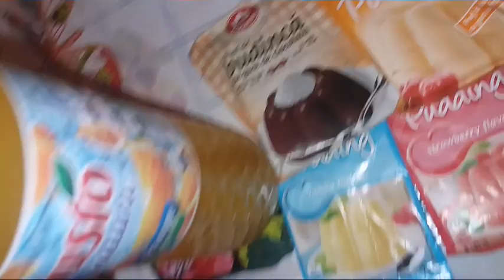Prăjitură de casă cu brânză și suc de portocale-căpșuni-cola/Homemade cake with cheese and juice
Prăjitură de casă cu brânză 👍 Yami-Yami

Ingrediente pentru blat : 7 ouă, 7 linguri zahăr, 5 linguri făină, 100 ml ulei, 1 plic praf de copt.

Ingrediente pentru cremă : 500 -700  g brânză de vaci , 100-200 g unt , 200 g zahăr pudră, o fiolă esență de vanilie

Ingrediente pentru pudincă : 2 plicuri budincă de vanilie, 800 ml suc de portocale, 3 linguri zahăr

Blatul : Separăm gălbenușurile de albuș. Amestecăm gălbenușurile cu zahărul ,apoi adăugăm uleiul și făina amestecată cu praful de copt.Batem albușurile spumă  și adăugăm în compoziția de gălbenușuri. Amestecăm usor, cu mișcări lente.
Turnăm compoziția într-o tavă tapetată cu hârtie de copt. Dăm la cuptorul incălzit pentru aprox. 30 de minute la foc mediu.

Crema: Mixăm untul cu zahărul pudră pană devine o cremă apoi adaugăm brânza și esența și mixăm în continuare. Intindem crema peste blatul răcit si dăm tava la frigider pentru aprox. 2 ore.

Pudinca : O preparăm după indicațiile de pe plicul de budincă, doar că în loc de lapte folosim cei 800 ml.  de suc. Când este puțin călduța o turnăm peste stratul de cremă. Dupa aprox. 2 ore de stat la frigider prăjitura se poate servi. 👍😉